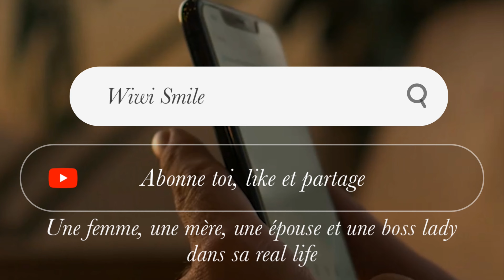DAILY VLOG: SPEAD BOAT ET BON PLAN CAPILLAIRE